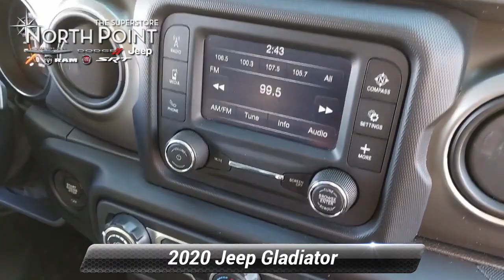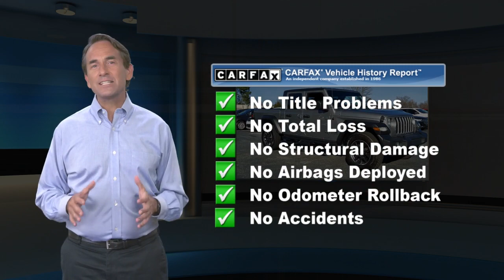Certified 2020 Jeep Gladiator Sport S, Winston-Salem, NC P1521C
North Point Chrysler Dodge FIAT Jeep Ram

Thank you for viewing this Pre-owned 2020 Jeep Gladiator Sport S 4x4 offered in Billet Silver Metallic Clearcoat with the Black interior! This Gladiator comes well-equipped with the following options: Backup Camera, Fog Lamps, Tire Pressure Monitor, Auxiliary Audio Input, Bluetooth, MP3 Player, Steering Wheel Audio Controls, Bucket Seats, Keyless Entry, Keyless Start, Power Windows, Aluminum Wheels, 3 Piece Hard Top, Tow Package, Locking/Limited Slip Differential, Four Wheel Drive, Regular Unleaded V-6 3.6 L/220 Engine, 8-Speed Automatic w/OD Transmission and much more! And with North Point's attractive financing offers, driving a quality pre-owned Gladiator has never been easier! North Point believes you deserve an exceptional pre-owned Jeep purchase experience! Get it from a dealer who truly cares by visiting North Point Chrysler Dodge Fiat Jeep Ram at 7726 North Point BLVD, Winston-Salem, NC 27106. The Showroom Hours are 9am-7pm Monday-Friday, 9am-6pm Saturdays, and Closed Sundays.

[RLVID:635:a18f8447461b98ee:c1847eb7884ddf65:1]